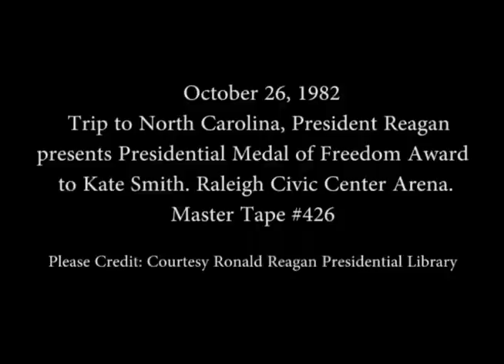President Reagan Presents the Presidential Medal of Freedom Award to Kate Smith on October 26, 1982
Full Title: President Reagan Presents the Presidential Medal of Freedom Award to Kate Smith at the Raleigh Civic Center Arena in Raleigh, North Carolina on October 26, 1982

Access Restriction(s):Unrestricted
Use Restriction(s):Unrestricted